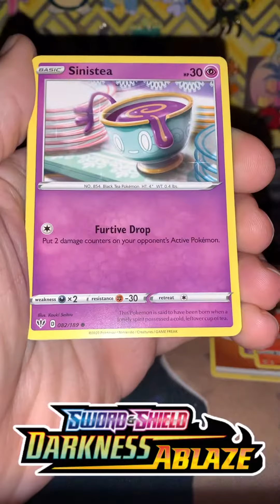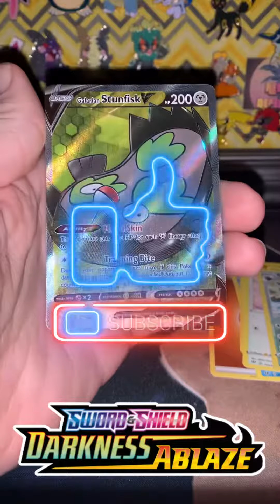Quick Darkness Ablaze Pack Opening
EDITING APPS- Vlog Star & Videoleap

TCGPLAYER APP- Prices displayed in video are at the time of recording. Prices may change!